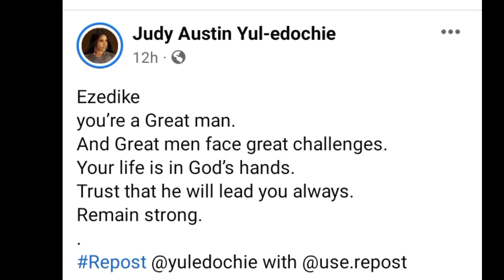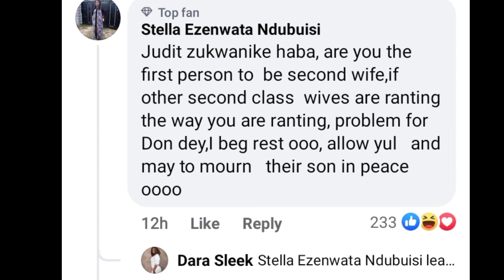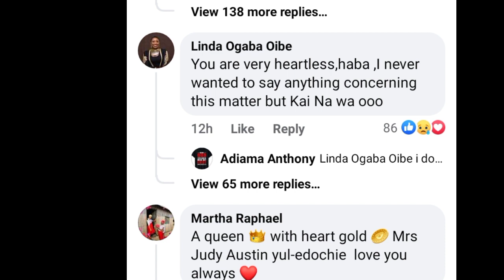WAHALA🔥👉YUL EDOCHIE shows SUPPORT to JUDY AUSTIN❌👈as she drops a MÓCKERY POST for MAY & her kids